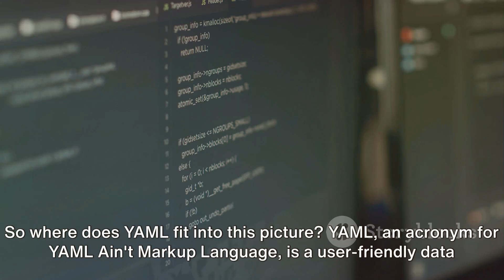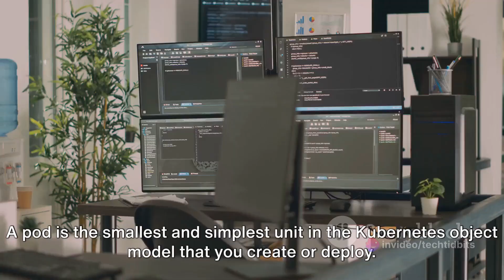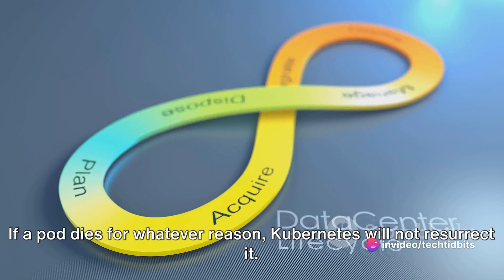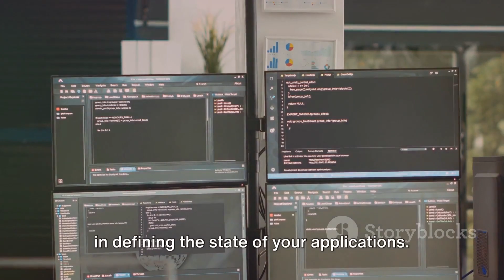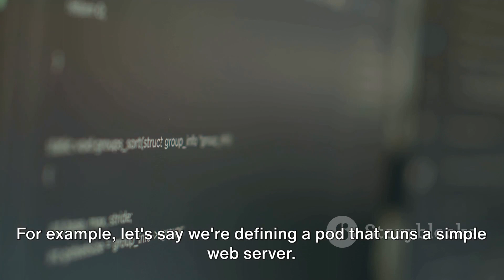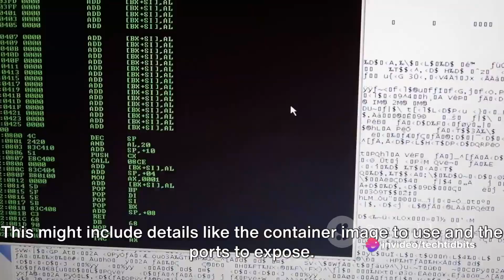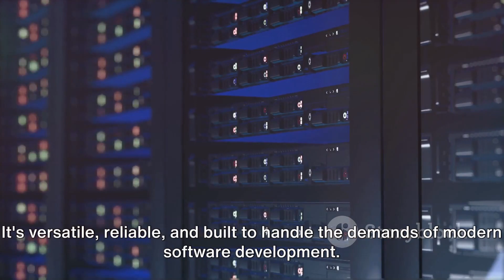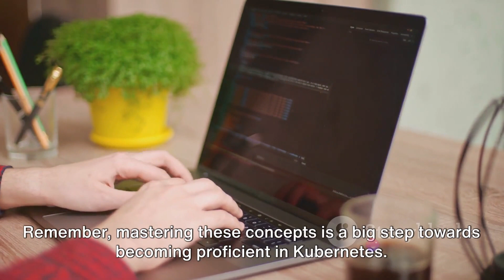EP. 7 : Kubernetes PODs Unleashed with YAML Magic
In this exciting video, we're taking a deep dive into the world of Kubernetes PODs using YAML. If you've been wanting to understand the ins and outs of Kubernetes and how to create and manage PODs, this video is for you.

We'll be exploring real-life examples and providing creative insights to help you master Kubernetes YAML configuration files. Whether you're a beginner or have some experience with Kubernetes, this video will provide you with valuable tips and techniques to level up your skills.

Our expert presenter will guide you through step-by-step instructions, breaking down complex concepts into easy-to-understand segments. You'll learn how to define and customize a POD using YAML, as well as explore best practices to optimize your Kubernetes deployments.

By the end of this video, you'll have a solid understanding of Kubernetes PODs and be equipped to confidently work with YAML files. So, grab a pen and paper, sit back, and join us on this learning journey.

OUTLINE:

00:00:00 Introduction to Kubernetes and YAML
00:02:17 Understanding Kubernetes Pods
00:04:28 YAML and Kubernetes Pods
00:06:31 Working of Kubernetes Pods with YAML
00:08:15 Summary and Conclusion
00:10:20 End Sting